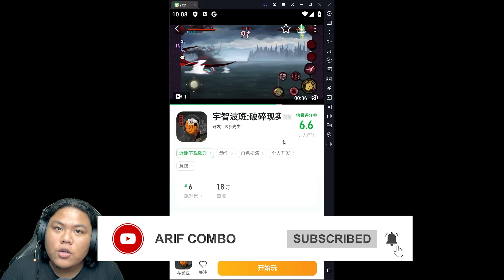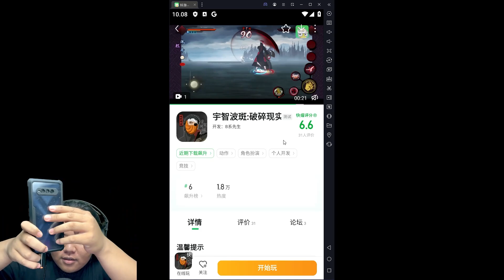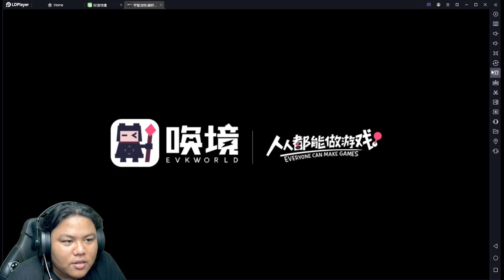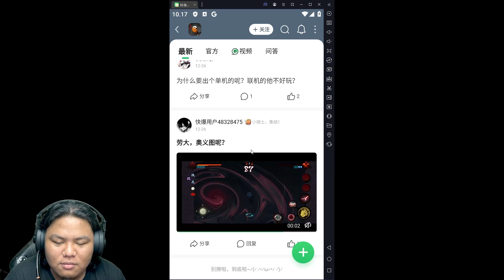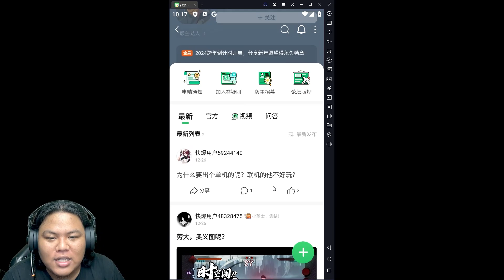BISA COBAIN GAME NARUTO MOBILE FIGHTER TANPA LOGIN WECHAT DAN SIZE YANG BESAR bisa cobian versi FANM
INFO GAME:
namanga nya naruto mobile fighter fanmade
size 69mb
bhs cn

apknya di pin komen